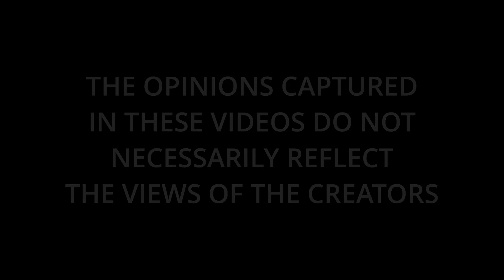CREATORS OF LIFE: Rules of Modern Dating & Understanding Women "It's Complicated"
It's Complicated "Rules of Modern Dating & Understanding Women" (CREATORS OF LIFE)